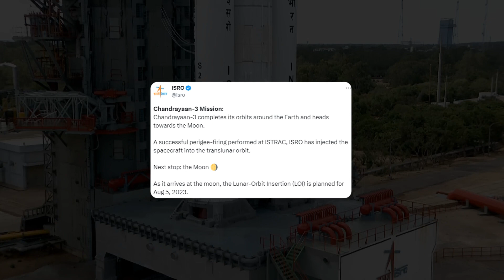Chandrayaan 3 Lunar Orbit Injection Date and time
ISRO Chandrayaan 3 Lunar Orbit Injection Date and time

"Chandrayaan-3 Mission:
The spacecraft has covered about two-thirds of the distance to the moon.
Lunar Orbit Injection (LOI) set for Aug 5, 2023, around 19:00 Hrs. IST. " - ISRO

BL Network